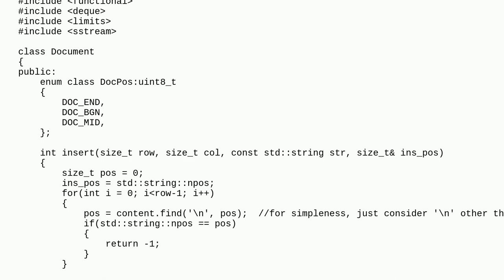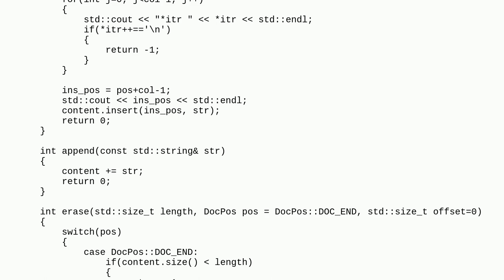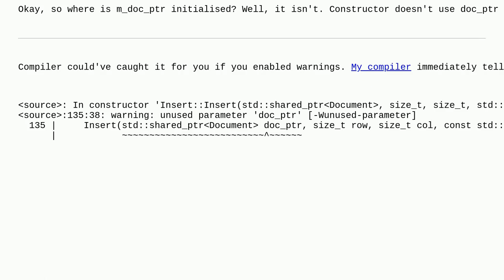Why the code crashes when calling std::string::begin()?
A special thanks goes out to the community

  c++ string c++11